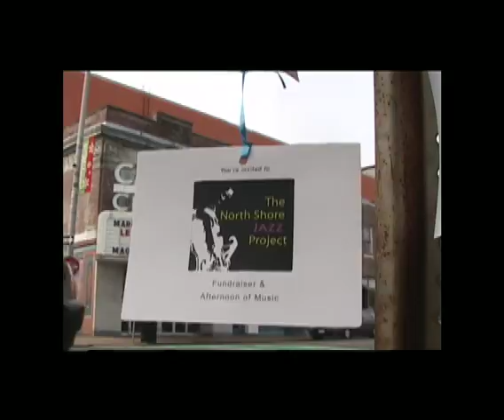NSJP-January 10, 2010 Chianti's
Barrence Whitfield with Monkey Hips join Preacher Jack and Dave "Doc" Vincent at Chianti's Tuscan Grill in Beverly, Ma to raise the spirit of Sandy Berman, Beverly's own rabbi of jazz. Preacher's Albert Ammon's style of Boogie Woogie and Whitfield's vocal pyrotechics keep the crowd at Chianti grooving.